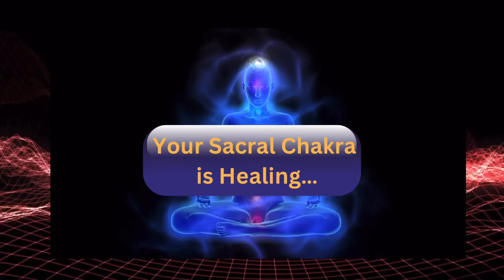Clear Block of Sex Energy Hearing Pure 417 Frequency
Pure 417 Hz, one of the lovely Solfeggio frequencies, is present here and is potent enough to cleanse and energize your Sacral Chakra. The libido and sexual arousal you possess are controlled by your sacral chakra.
Damage to or obstruction in this chakra will have an impact on your love life and sexual relationships. This frequency will bring about transformation and herald the beginning of fresh chapters in life. It is so potent that it may undo and reverse bad things that have already happened.
Benefits of 417Hz Solfeggio Frequency: Remove negative energy from the body; clear the sacral chakra; energize the libido energy; properly channel the libido energy; facilitate change in you and your loved ones.

THANK YOU FROM THE DEEPEST PART OF OUR HEARTS.
The entire LAM team would like to extend their gratitude to all of you Beautiful Souls for your support in listening to our meditations and inspirational music and for your comments.
All of this aids us in advancing our objective and journey.
MISSION: To use music, meditation, and chants to help people live more peaceful, aware lives. And by participating in these sessions, you make this trip for us every day more lovely.
From the bottom of our hearts, we thank you, everyone.